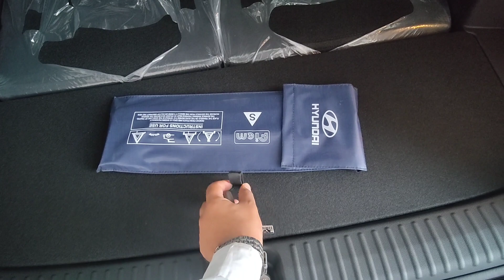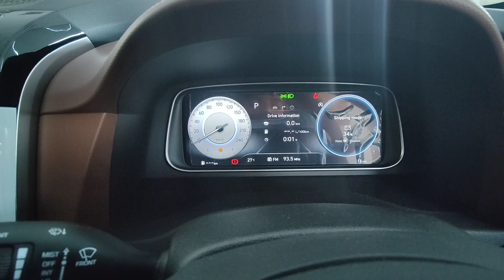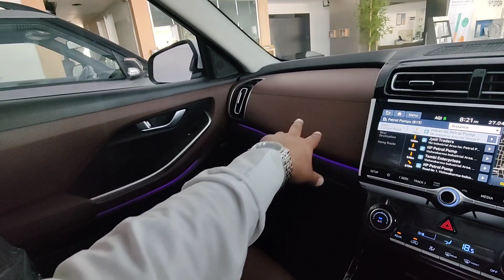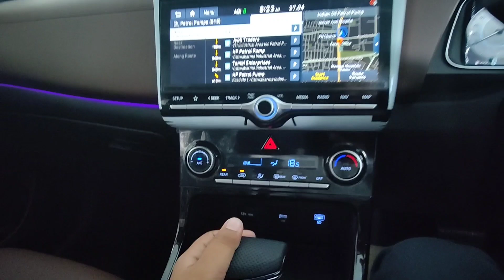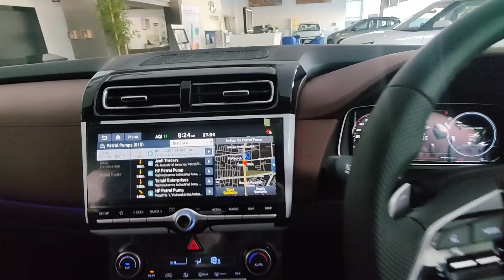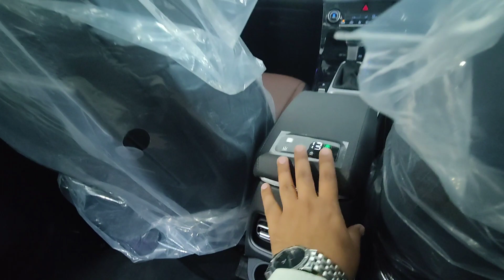All New Hyundai Alcazar 2023 | Full Walkaround and detailed Video | Himanshu Nathawat